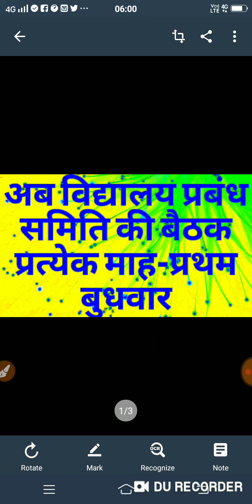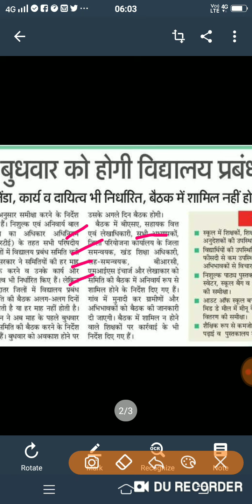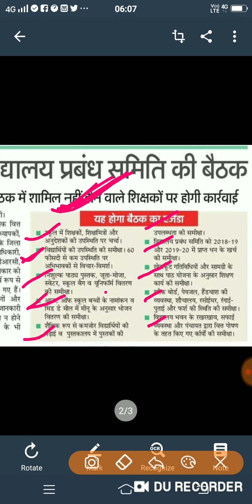हर माह प्रथम बुधवार होगी विद्यालय प्रबंध समिति की बैठक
हर माह प्रथम बुधवार होगी विद्यालय प्रबंध समिति की बैठक-समीक्षा के बिंदु निर्धारित